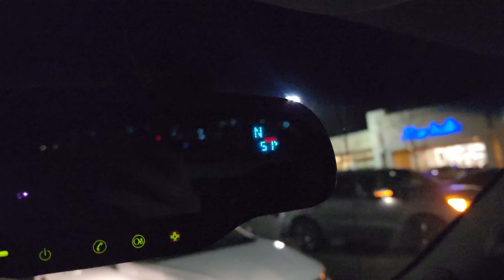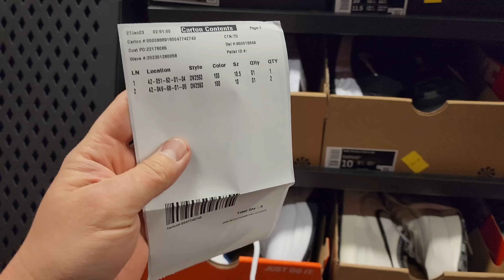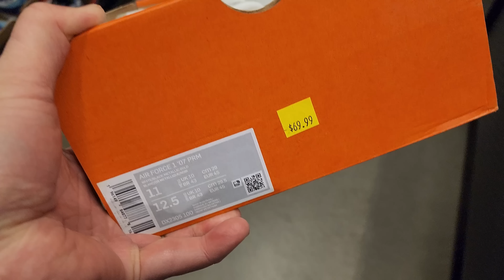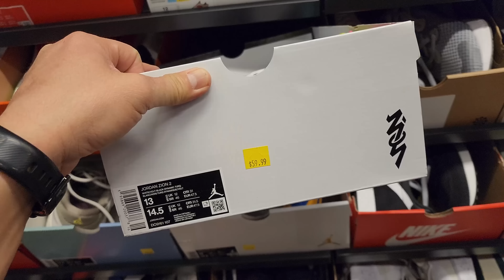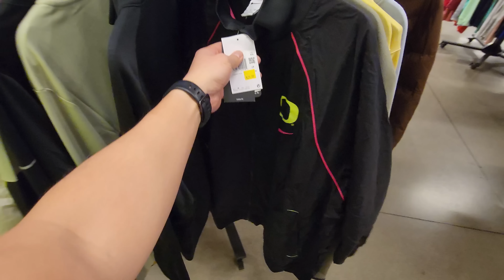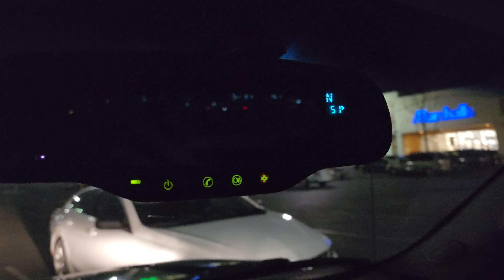Heat Wall Even @ Night?!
I hadn't been to the Nike Clearance Store in a while so I had to check em out. I ain't been here super early so I had to check them out way early. I got here before they opened up. Was it worth the wait? Let's find out.

Nike Clearance Center Santa Clarita